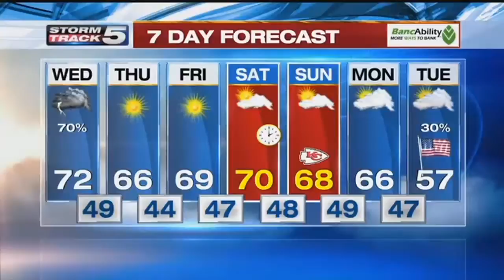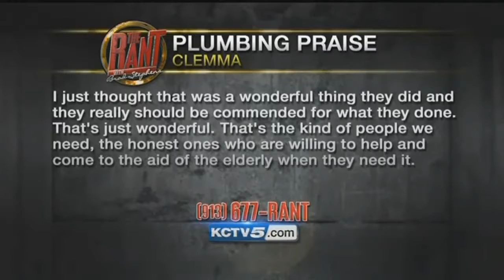The Rant with Brad Stephens: Election Day is coming up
Exactly one week from tonight the United States of America will be counting ballots and electing politicians. Are you ready?